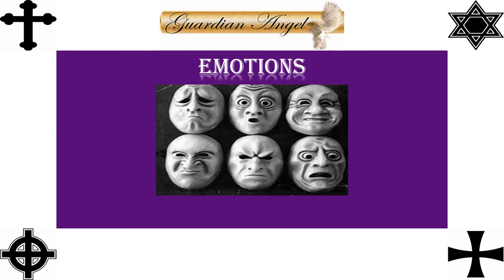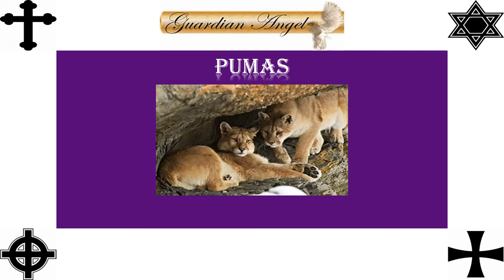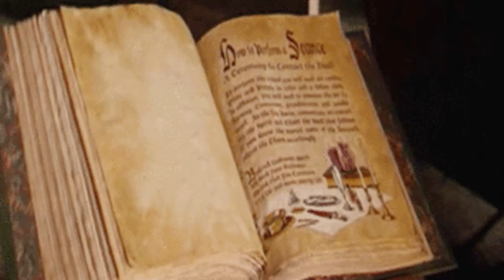Archangel Jeremiel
In this series of the Archangel. Jeremiel is the 7th Angel. I will be talking and showing pictures as I talk if I have something wrong, please update me remember no person knows it all.